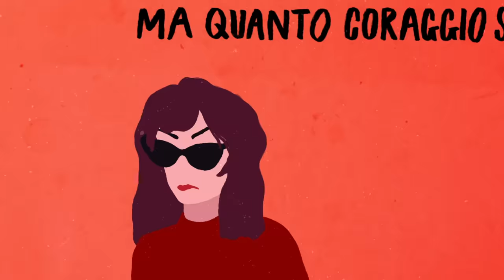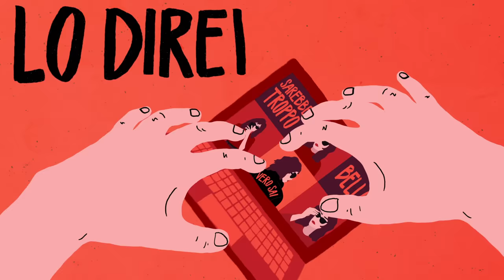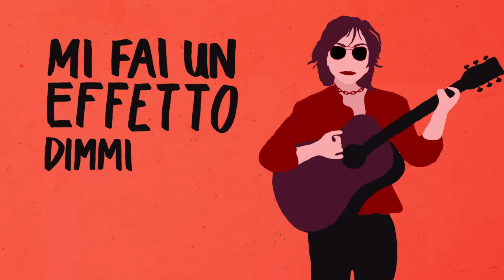Gianna Nannini - Assenza (Official Video)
Directed by: Charlotte Audrey (charlotteaudrey.co.uk)
Animated by: Sheldon Herron
Producer by: Aaron Whittaker